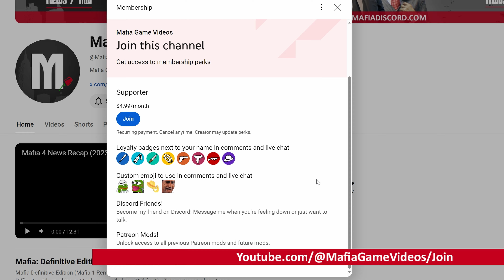Don Clemente (First Appearance) - Mafia 2 Definitive Edition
Vito Scaletta meets Luca Gurino (caporegime for Clemente Crime Family) and sees Don Alberto Clemente. Mafia II Definitive Edition (Mafia 2 Remaster) on PC. Chapter 5 The Buzzsaw.